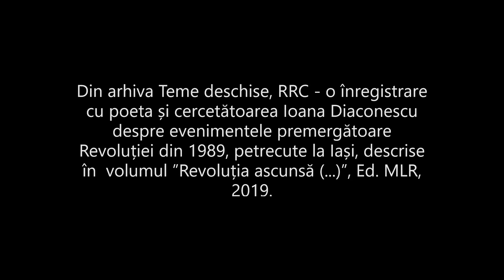Ioana Diaconescu. 14 decembrie 1989, la Iași.